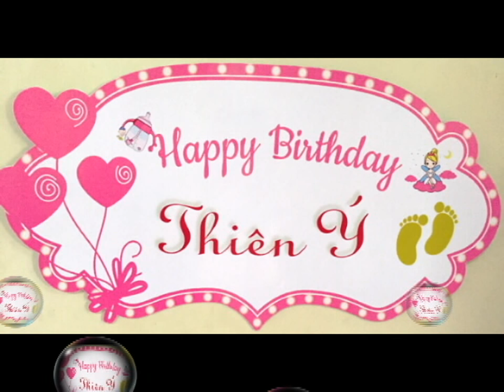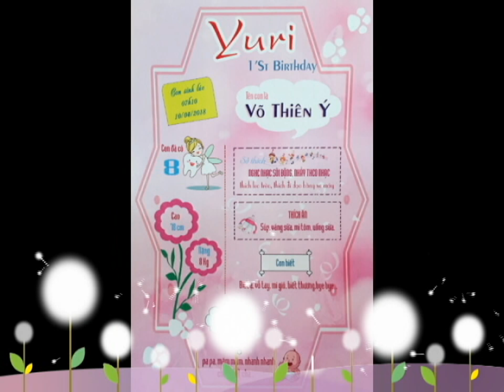THE FIRST BIRTHDAY OF THIÊN Ý - YURI, NGÀY 10.04.2019